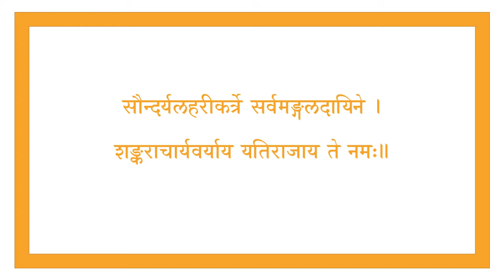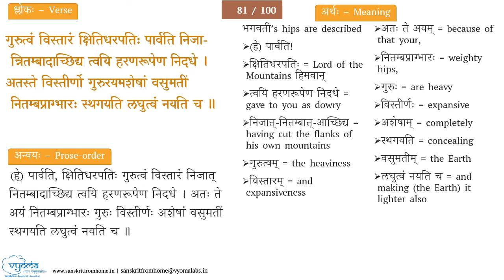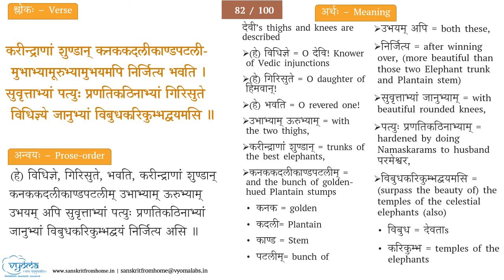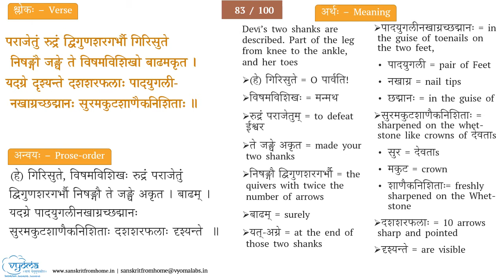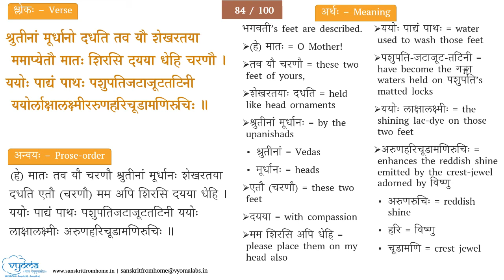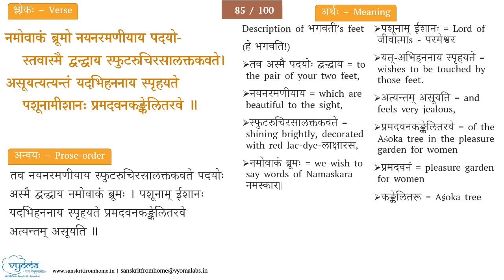17 | Verses 81 to 85 | Soundaryalahari English explanation | Smt. Poornima Prasad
In this video word-by-word meaning for Verses 81 to 85 of Soundaryalahari have been given in english.

 00:00 - Dhyana Shloka
 00:28 - Shloka-81 गुरुत्वं विस्तारम्
 07:32 - Shloka-82 करीन्द्राणां शुण्डान्
 13:43 - Shloka-83 पराजेतुं रुद्रम्
 21:43 - Shloka-84  श्रुतीनां मूर्धानः
 29:42 - Shloka-85 नमोवाकं ब्रूमः